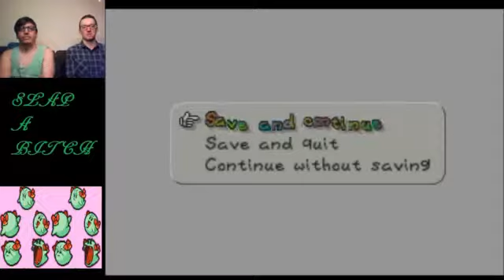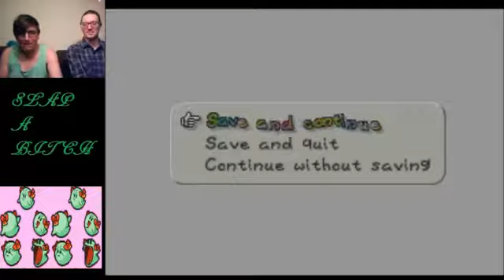Paper Mario | General Guy and Talking Lanterns!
After helping Everyone with their Lost Items, Mario adventures to the Spooooooky Red Station! There is no more time for games, and toys! It's time to end this and Save the last Star Spirit! Oh look a Talking Lantern...

Ending Song:
"Course Poursuite"
By- John Etheridge

*Copyright*
All Rights and Permissions go to Nintendo, and the creators, of Paper Mario. We DO NOT CLAIM any ownership, or any means to this game OR the content seen and or heard throughout the video. We are just two guys, "fighting gang leaders" because it's our favorite hobbie!